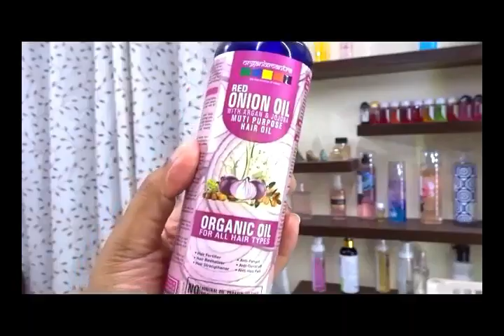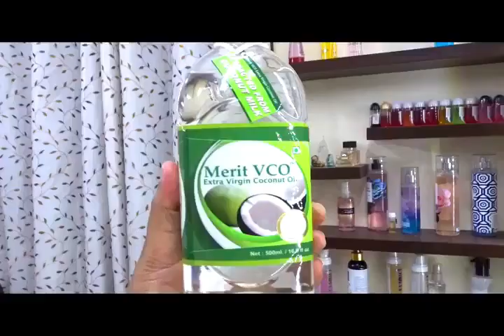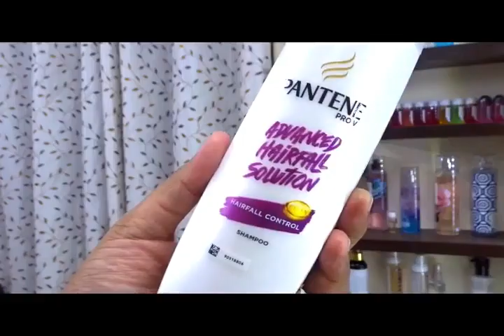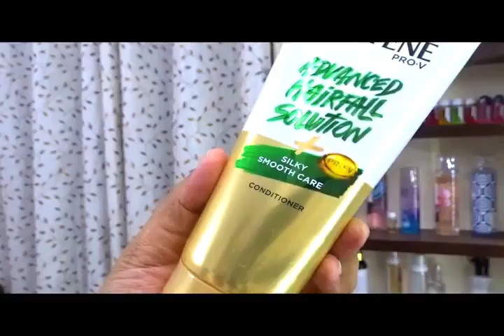Fave New + Repurchased products | Hair care Routine.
Hi Everyone.

just wanted to share my fave hair care products

Below Products I purchased from Amazon

* HAIR OILS *
Organix Mantra Red Onion Oil with Argan, Jojoba, Hibiscus, Curry Leaves, Tea Tree, Organic Multi Purpose Hair Oil
Merit Vco Extra Virgin Coconut Oil
WOW Skin Science Onion Black Seed Hair Oil

Below Products I purchased from Nykaa

* HAIR MASKS + TREATEMENTS *
Matrix Biolage SmoothProof (Camellia) Smoothing Masque
Himalaya Herbals Anti-Dandruff Hair Cream
Pantene Open Hair Miracle
Schwarzkopf Professional Bonacure Peptide Repair Rescue Treatment

* SHAMPOO + CONDITIONER *
Herbal Essences Cucumber & Green Tea Shampoo For Shine
Dove Oxygen Moisture Shampoo
Dove Rejuvenated Volume Shampoo
Dove Dryness Care Shampoo
Pantene Advanced Hair Fall Solution Hair Fall Control Shampoo

Pantene Advanced Hair Fall Solution Silky Smooth Care Conditioner
Pantene Advanced Hair Fall Solution Total Damage Care Conditioner
Dove Regenerative Repair Conditioner
Dove Rejuvinated Volume Conditioner

* SERUM + LEAVE IN CREAM *
BBLUNT Climate Control, Anti-Frizz Leave-In Cream
Livon Colour Protect Hair Serum for Women
Livon Serum for Dry & Rough Hair With Moroccan Argan Oil
BBLUNT Intense Moisture Hair Serum, For Seriously Dry Hair
Matrix Biolage Smoothproof 6-in-1 Deep Smoothing Serum
Schwarzkopf Professional Bonacure Peptide Repair Rescue Sealed Ends

* DRY SHAMPOO *
BBLUNT Back To Life Dry Shampoo For Instant Freshness Spring Fling
BBLUNT Back To Life Dry Shampoo For Instant Freshness Beach Please
Batiste Dry Shampoo Floral & Flirty Blush

* HEAT PROTECTANT *
Organix Ever Straight Brazilian Keratin Flat Iron Spray
Tresemme Keratin Smooth Heat Protection Shine Spray

* HAIR TOWEL *
Fiama Bath Essentials Hair Wrapper